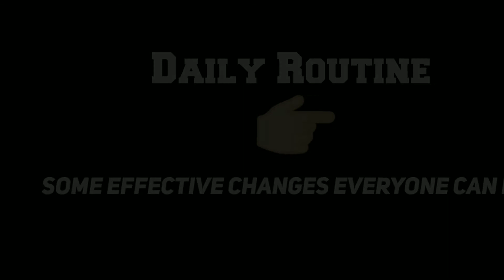In this Winter, Cough & Cold ko Jad se Hataye !! Only 2 Remedies ✌🏻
cough and cold ko jad se Hataye !!!
follow kijiye ye routine 👍🏻

I am Vrushali Thakare
I do play 5-6 sports. I have done sports management.

This channel is fully related Sports, Health, Fitness and Physical Education and focus on New sports as well.

Apki ek ek like 👍🏻 mujhe motivate karti hai achha content lane ke liye.